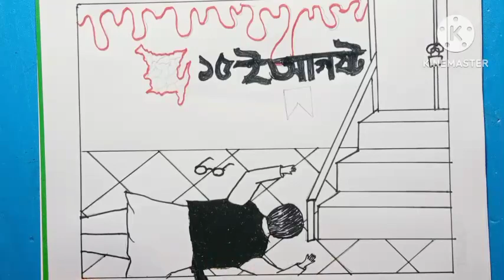15 august drawing / ১৫ ই আগস্টের ছবি আঁকাBangabandhu drawing for15 August শোকাহত আগস্টের ছবি আঁকা#